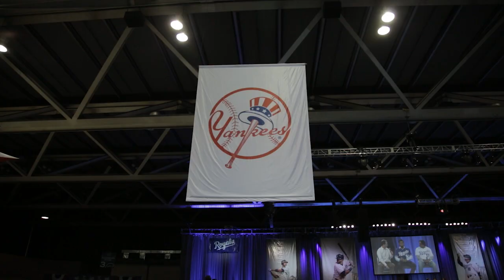Lorde - "Royals" Parody | Kansas City "Royals"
A parody of the hit pop song by Lorde called "Royals" written with Major League Baseball in mind. Go Royals! Lyrics below ↓

There's lots of funny parodies out there for the Royals song by Lorde, but nothing is coming close to this version! Kansas City Royals fans everywhere are going to have a new theme song.

This is way better than the key of awesome or Bart Baker but for totally different reasons. Let's go Kansas City Royals - Kings of the MLB!

"Royals" Parody Starring:

Singer: John Leslie Long

Boxing guy 1: Riley Burr

Boxing guy 2: Isaac Roscher

"Royals" Parody Lyrics:
[Verse 1]
A baseball diamond green and fresh
I cut my teeth on series rings in the 80s
I'm quite proud of my address
In a crazy town, Kansas City
But every year it's like bullpens, dugouts, swingin' for the fences
Homeruns, strikeouts, trashin' the opponents
We don't care, we're driving homers in our dreams
But everybody's like, Cardinals, Red Sox, what about the Yankees
Mets, Braves, Marlins, Tigers and the Phillies

Chorus
Cuz you'll never beat the Royals
It don't run in your blood
That kind of loss just ain't for us
We create a different kind of buzz.
We will be your rulers
Kings of the MLB
And baby we'll rule, we'll rule, we'll rule, we'll rule
It's not just a fantasy

[Verse two]
The fans and I - we've cracked the code
We count our wins on the plane from your city
We've only come for glory

Bridge Lyrics
ooh ooh oh
We're even better than we dreamed
We'll beat every other team
ooh ooh oh
Life is great at 'The K'
Winning every single game